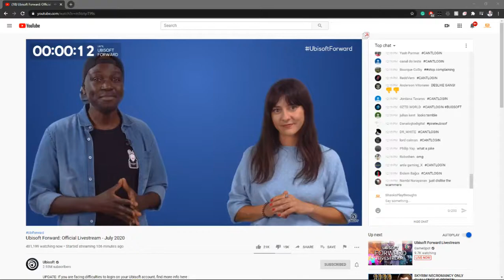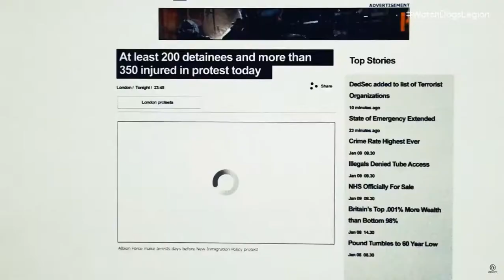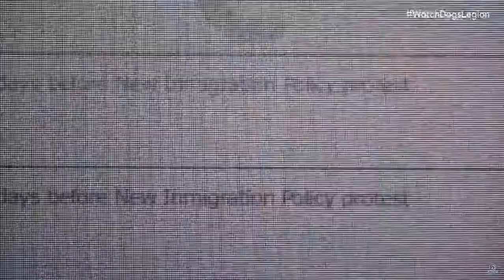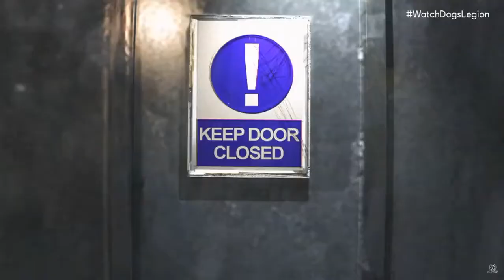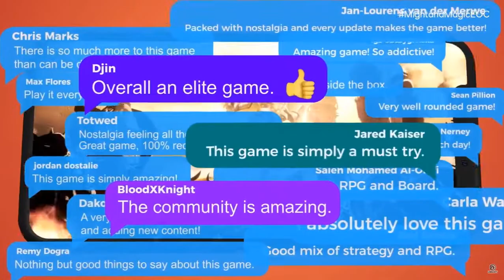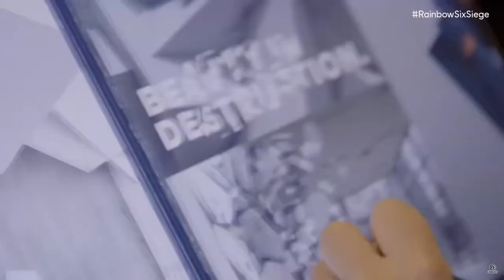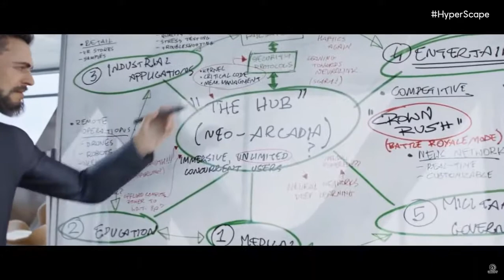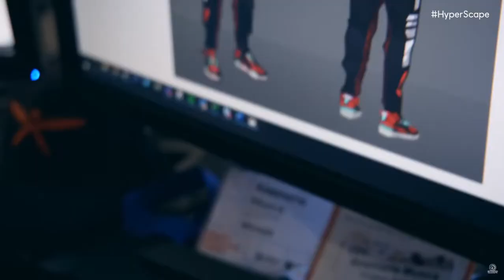Let's Watch the Ubisoft Forward 2020 Press Conference with Shanks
Let's Watch Ubisoft Forward 2020 Press Conference with Shanks